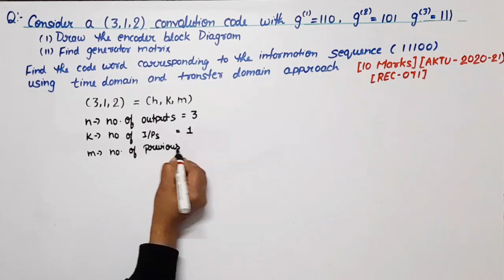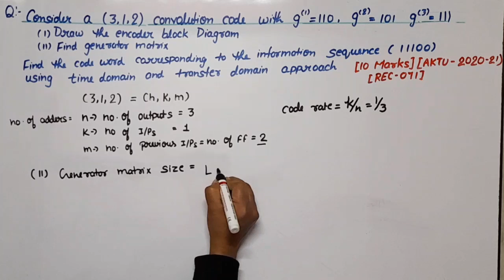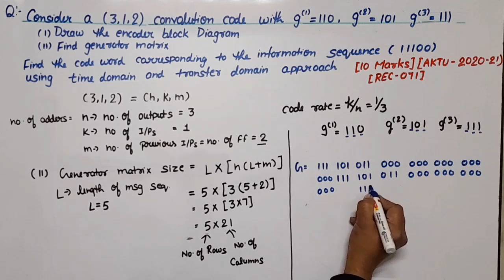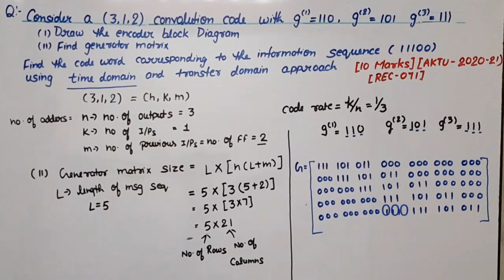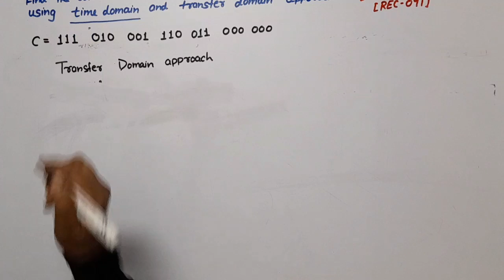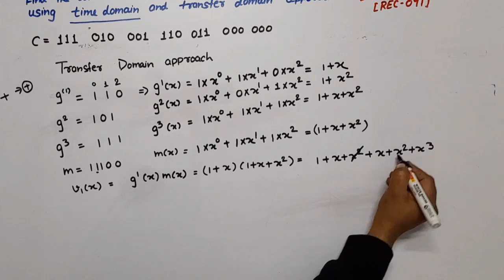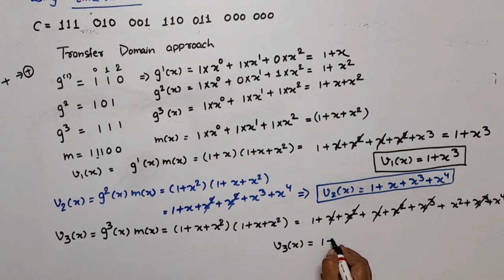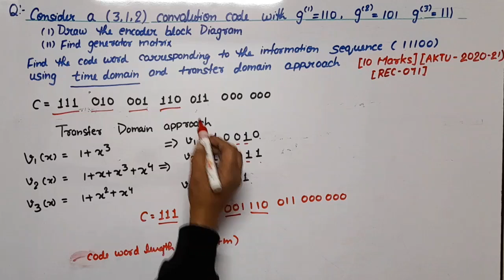Convolutional Encoding Using Time Domain and transfer domain Approache | Generator matrix | encoder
convolutional Encoding Using Time Domain approach

convolutional Encoding Using transfer  Domain approach
generator matrix for convolutional encoder
convolutional encoder